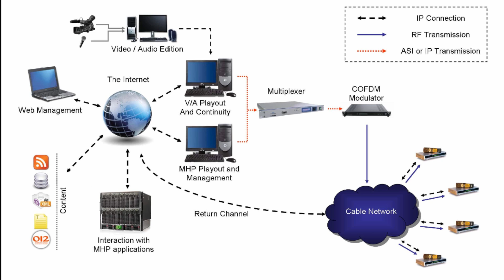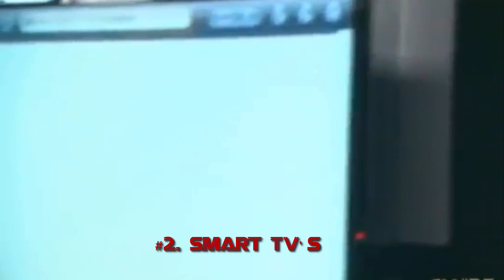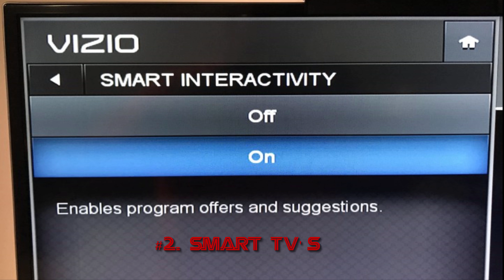What you need to know about 6 Common Household Items Secretly Spying On You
While today’s electronics and gadgets make our lives easier and more convenient, we forget the cost to privacy in our interconnected lives. In this video is a list of six electronic items and software applications that are secretly spying on you and collecting personal information without permission: